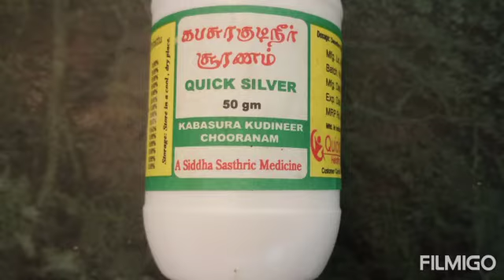கபசுர குடிநீர் காய்ப்பது எப்படி ||kabasura kudinir || S.R.K.SAMAYAL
||Kabasura kudinir
# corona fever medicine
|| Immunity drinks
|| Kasayum for corona fever
|| Kabasura kudinir for corona patients
|| Increase immunity power
|| Siddha medicine

# கபசுர குடி நீர் காய்ப்பு எப்படி
# கபசுர குடி நீர் செய்வது எப்படி
# கபசுர குடி நீர் நன்மைகள்
# சித்த மருத்துவ முறையில் செய்து குடிப்பது நல்லது
# கபசுர குடி நீர் கொரோன

|| SMILE